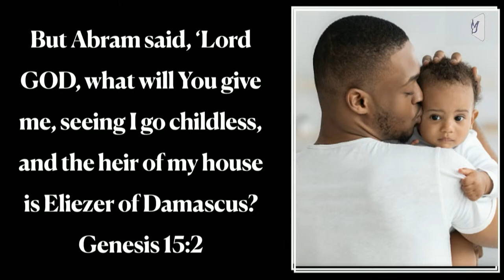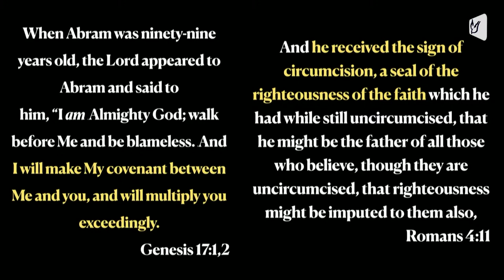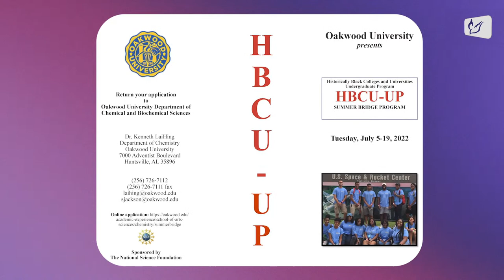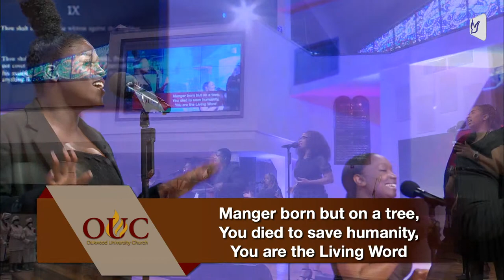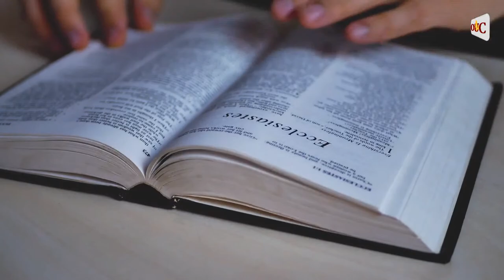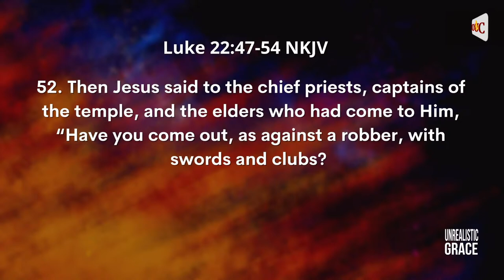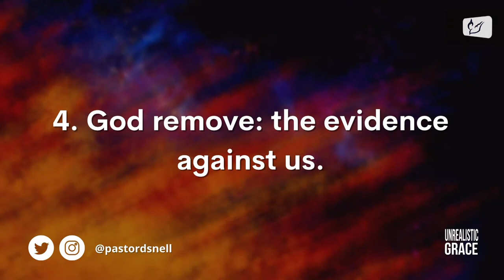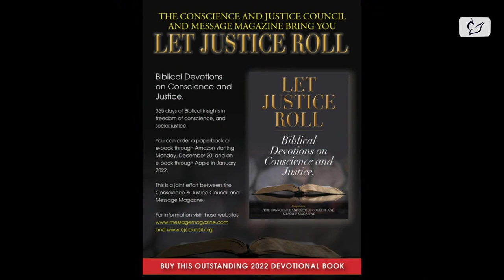OUC Worship Experience - 05/14/22